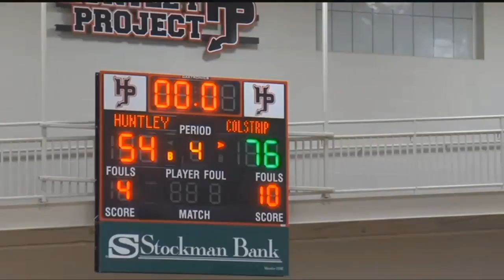Colstrip Colts: Runnin', gunnin' and undefeated